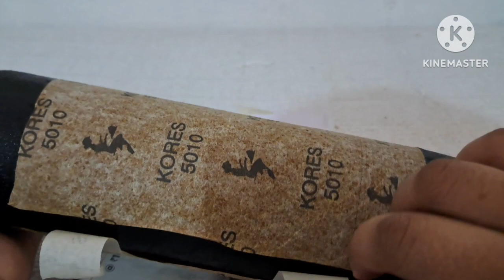How to make paint bottle with 3D Outliner / Mirror Bottle Art / Beautiful Mirror Work.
Hello,
Here I described how to do 3d outliner painting bottle art & mirror bottle art.

bottle design easy craft...